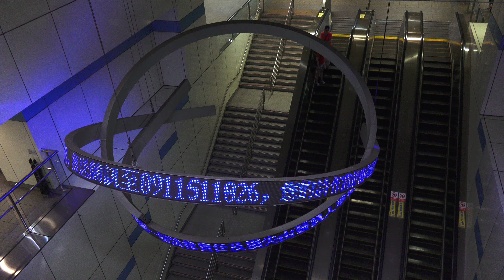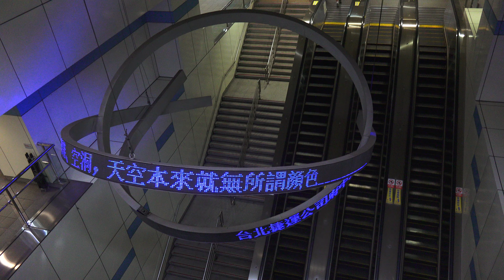台北捷運 府中站公共藝術 空間之詩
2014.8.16 台北捷運 府中站公共藝術 空間之詩